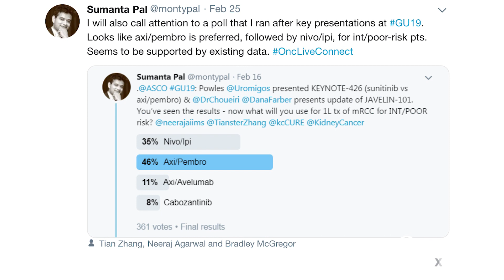Novel Combinations in mRCC: Axi/Pembro vs Axi/Avelumab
Experts break down novel combination approaches in metastatic renal cell carcinoma, particularly the coupling of axitinib with either pembrolizumab or avelumab.